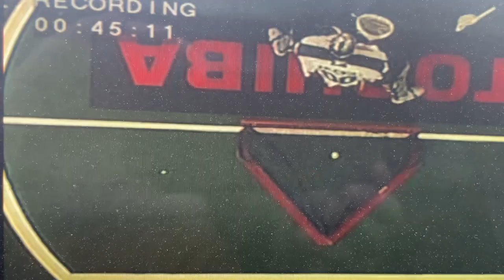NLL Edmonton Rush Chris Stachniak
NLL Edmonton Rush Chris Stachniak goals